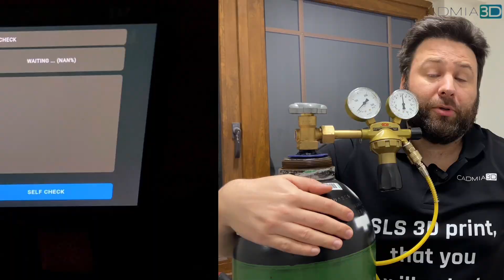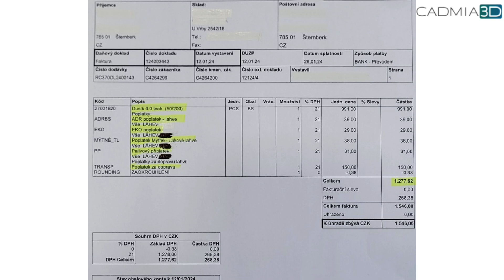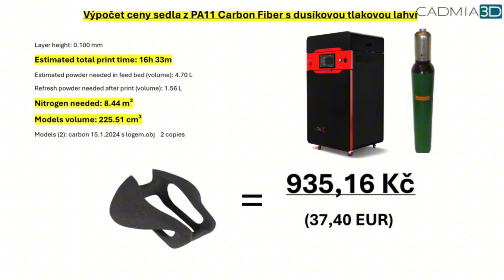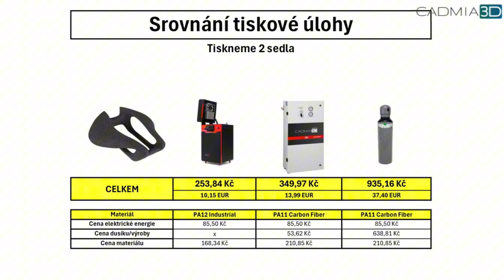SLS tisk s dusíkem - jaké jsou náklady na 3D tisk ?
SLS tisk s dusíkem - jaké jsou jeho náklady?

Po sérii videí o tom, jak jednoduše lze tisknout  s pomocí dusíku, si v tomto videu ukážeme praktickou ukázku tisku s dusíkem, konkrétně s dusíkovou tlakovou lahví a porovnáme skutečné náklady SLS tisku s tlakovou lahví a pomocí generátoru dusíku. Zároveň ale ukážeme, že zapojení dusíku do SLS tisku může znamenat nemalé rozšíření možností pro náročná řešení, které standardní materiály pro SLS tisk neumožňují.